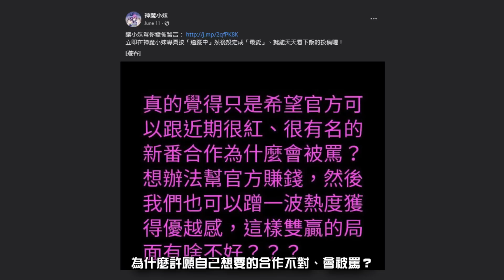許願合作為什麼會被罵？（神魔之塔）